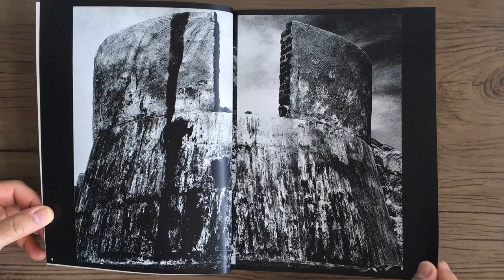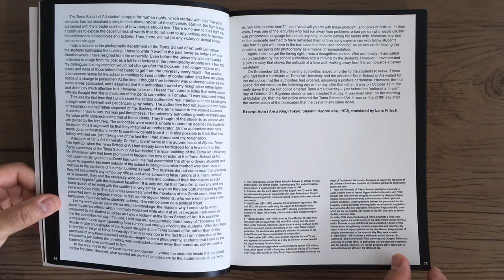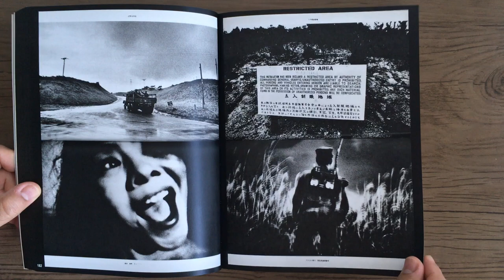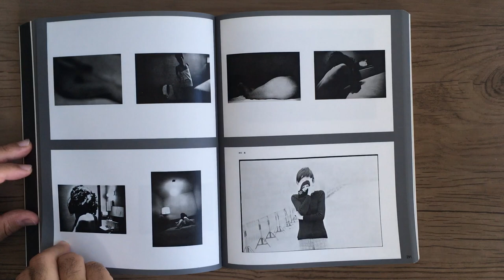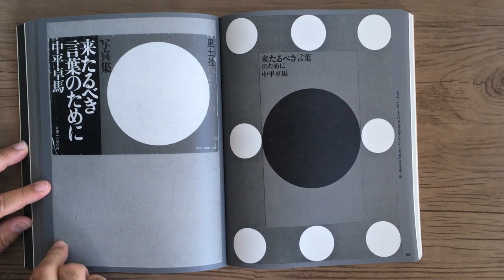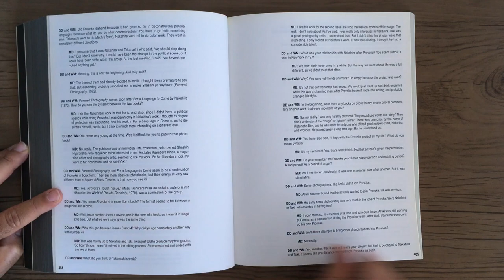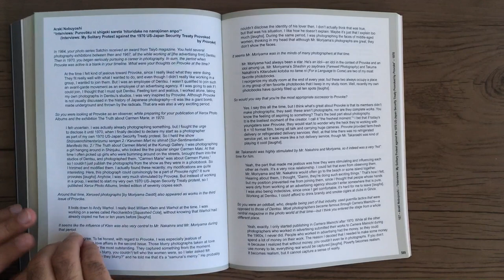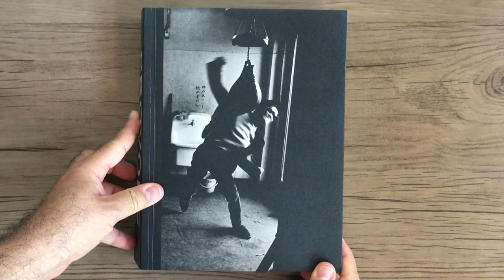PROVOKE Between PROTEST and PERFORMANCE Photography in Japan 1960 1975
PROVOKE: Between PROTEST and PERFORMANCE - Photography in Japan 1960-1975 - Germany: Steidl, 2016.

A revista japonesa de curta duração Provoke é reconhecida como uma grande conquista na fotografia mundial do pós-guerra, unindo os exemplos mais controversos do país de fotografia de protesto, arte de vanguarda e teoria crítica do final dos anos 1960 e início dos anos 70 em apenas três edições no total. Provoke é tratado aqui como um modelo de síntese das complexidades e dos usos sobrepostos da fotografia no Japão do pós-guerra. A escrita e as imagens dos membros do Provoke – o crítico Koji Taki, o poeta Takahiko Okada, os fotógrafos Takuma Nakahira, Yutaka Takanashi, Daido Moriyama – foram impregnados com as táticas desenvolvidas em alguns livros de protesto japoneses que fizeram uso de design gráfico inovador e materiais provocativamente “pobres” . Gravando ações ao vivo, a fotografia nesses anos também era uma forma expressiva adequada para enfatizar e criticar as mitologias da vida moderna com um amplo espectro de artistas performáticos como Nobuyoshi Araki, Koji Enokura e Jiro Takamatsu. Este catálogo acompanha a primeira exposição já realizada sobre a revista e seus criadores e foca em seu contexto histórico. Abrange o período preliminar que levou à sua primeira e as consequências após a sua última edição. Provoke toma forma como uma explicação fortemente interpretativa das correntes da arte e da sociedade japonesas em um momento de colapso e renovação histórica.
Steidl

The short-lived Japanese magazine Provoke is recognized as a major achievement in world photography of the postwar era, uniting the country’s most contentious examples of protest photography, vanguard fine art, and critical theory of the late 1960s and early 70s in only three issues overall. Provoke is accordingly treated here as a model synthesis of the complexities and overlapping uses of photography in postwar Japan. The writing and images by Provoke’s members – critic Koji Taki, poet Takahiko Okada, photographers Takuma Nakahira, Yutaka Takanashi, Daido Moriyama – were suffused with the tactics developed in some Japanese protest books which made use of innovative graphic design and provocatively “poor” materials. Recording live actions, photography in these years was also an expressive form suited to emphasize and critique the mythologies of modern life with a wide spectrum of performing artists such as Nobuyoshi Araki, Koji Enokura and Jiro Takamatsu.
This catalogue accompanies the first exhibition ever to be held about the magazine and its creators and focuses on its historical context. It covers the preliminary period leading to its first and the aftermath following its last issue. Provoke takes shape as a strongly interpretative explanation of currents in Japanese art and society at a moment of historical collapse and renewal.
Steidl